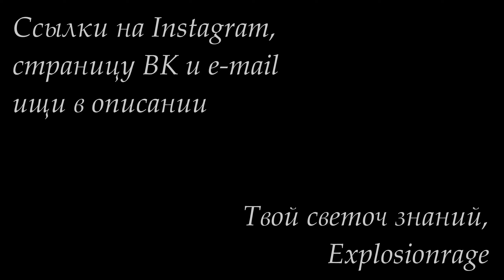Упражнения из ада. Урок 3: эконом-пикинг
Ломающая мозг хроматика и эконом-пикинг. В случае наличия на Вашем полу чёрного ковра, используйте белый медиатор. В случае наличия белого ковра - наоборот. Контраст поможет в поисках медиатора, который при разучивании этой техники на полу оказываться будет чаще, чем в руках